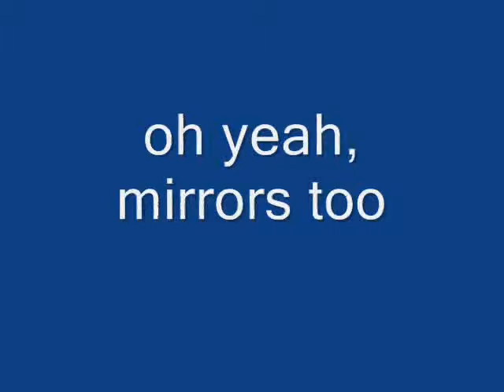ethnographic film 2009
anth 395